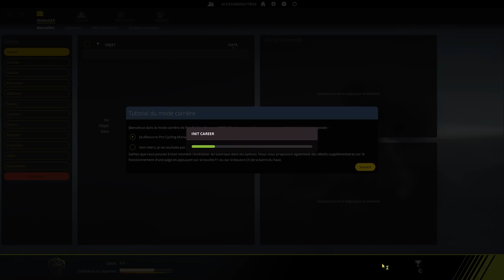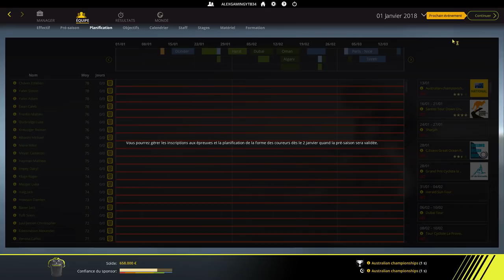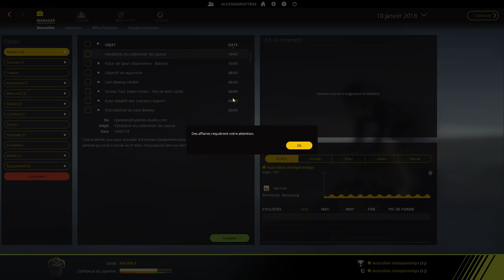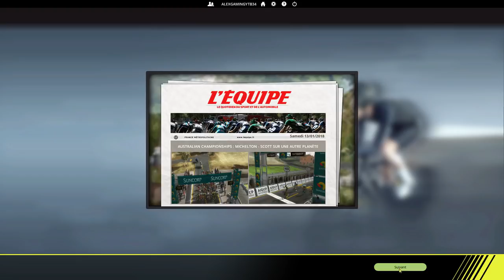PCM 2018 | CARRIERE MICHELTON SCOTT #01 | CHAMPIONNAT D' AUSTRALIE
Salut tout le monde, on se retrouve pour le début du mode carrière sur le jeu Pro Cycling Manager 2018 avec l'équipe Michelton Scott.

300 points offerts sur ZappyDay – le site qui vous fait gagner plein de cadeaux facilement en cliquant

Pour me joindre :
-Skype: alexandretorsin
-PSN: alexgamingYTB34